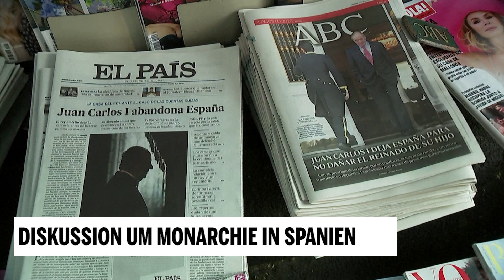Juan Carlos: Diskussion um Monarchie in Spanien